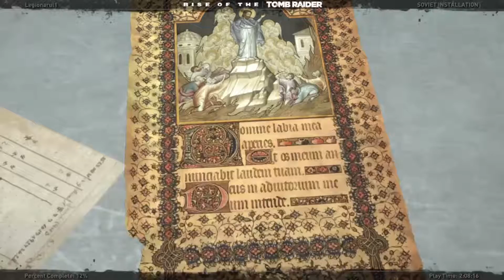Rise of the Tomb Raider PS4 Walkthrough Part 5 - Escaping the Prison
On this Rise of the Tomb Raider complete walkthrough, you will see part five reviews; trailer; cutscenes; side missions; challenge guide; all tomb solutions; the full story. Get Rise of the Tomb Raider: 20 Year Celebration, Action, Adventure game for the PS4 console from the official PlayStation website.

Escaping the prison part 5

After the cutscene and once in the prison cell, break off the pipe on the wall and use it to break down the crumbling wall. In there you'll find a recurve bow and upgrade to the makeshift bow, and rope. You can use it to latch on to and break certain objects tied up with rope, including a block at the top of Lara's cell. Use it to get out.

Follow Jacob out of the cells and, if you wish, watch the projections to learn a bit about the base. From there, leave the room by breaking open the door and climb up and out of the building. You'll have to clear the area.  The following is a suggested way of clearing the area, but you can do is as you see fit.
It's best to use a stealthy approach to this area since you don't have much to help you. Quietly make your way to the building opposite of you and climb onto it. Then, get behind the man at the first watch tower and take him down with a stealth takedown. The man in the other watchtower can be taken out with an arrow, the same goes for the mercenary on the opposite roof from you. Aim carefully and kill with headshots. Missing could alert everyone to your location.

The next mercenary you should take out is the farthest building from you. Time your shot well, easiest to do once he's stopped walking. There will also be two men near you below. So long as they aren't looking at you, you should be able to take out both with headshots without any others being alerted, but if your aim isn't true, try splitting them up. There is another pair who can be taken down through a similar method. The final mercenaries are inside a building, but one will come out once you've taken out most of the others due to silent communications. Open the inner gate with the switch in that building.

Once you reach the pool of water with the electrical system stuck in it, you have to rope arrow it to the crank and lift it out. Open the door and steal the assault rifle. Kill the three men as fast as you can. Fight your way out however you see fit. During this section you'll learn how to create makeshift explosives, so use those to clear out groups and defensive enemies. The final part of this mission consists of you swimming and running away as fast as you can along a linear path.

This Rise of the Tomb Raider complete walkthrough runs 1080p resolution on the PS4 console at 60fps gameplay.

For more information about Rise of the Tomb Raider ps4